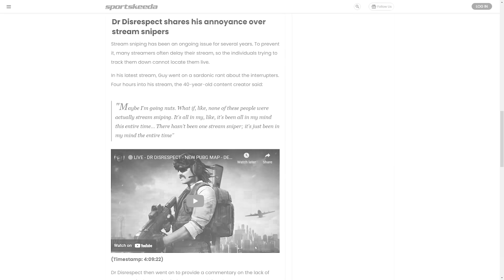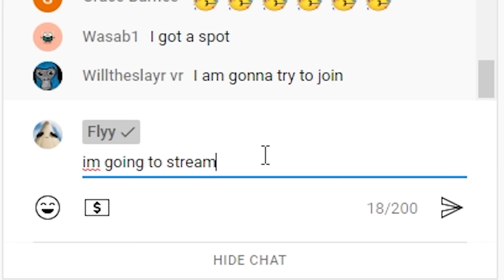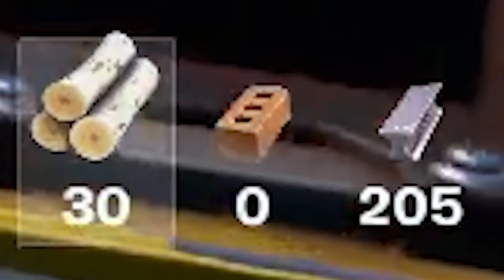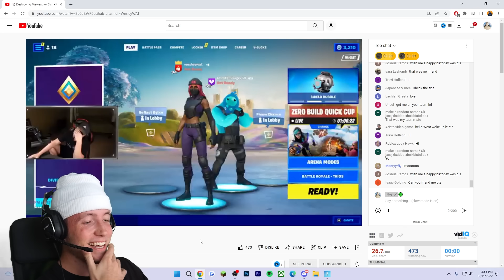I Stalked this YouTuber's Girlfriend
i induce fortnite stream sniper rage on wesleywat and sarah